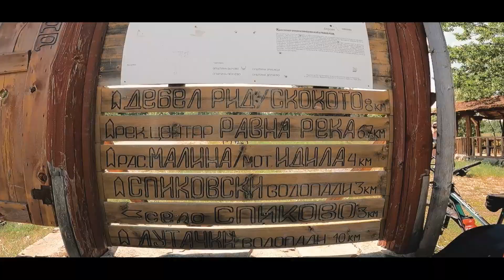Pehcevo na TOCAK 2023